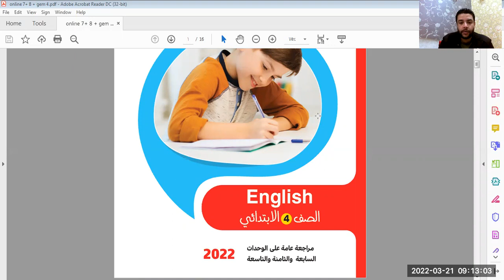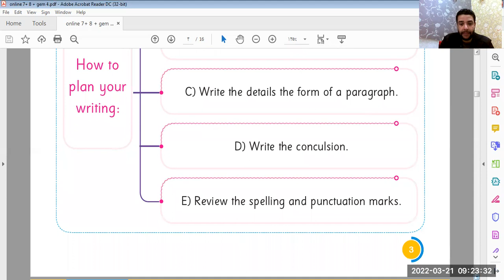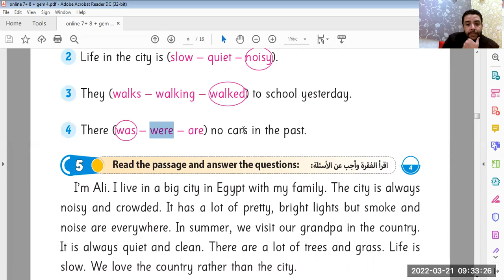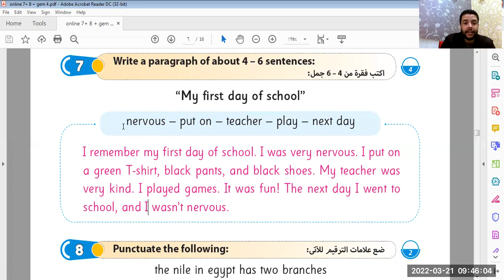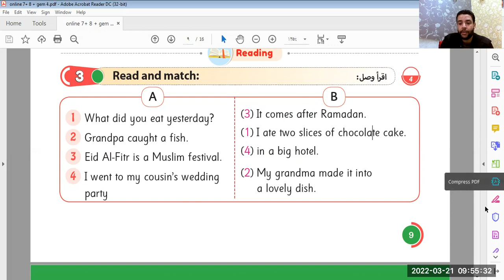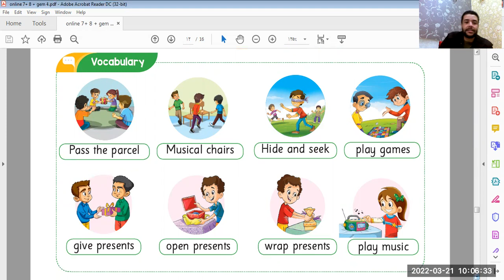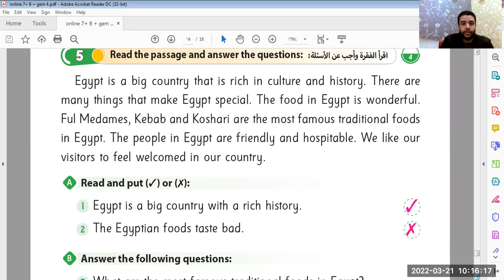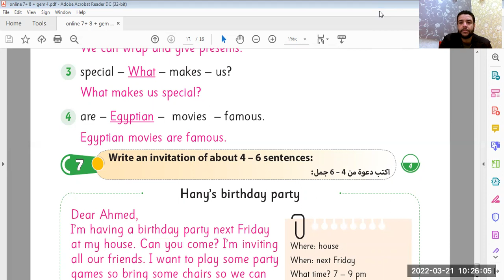مراجعة كاملة انجلش units 7..8..9 وحل اسئلة بنك المعرفة ومراجعة للجرامر والبرجراف وكتابة دعوة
لينك لقناة لو حابب تدعمنا وتنشره 👇👇

ا